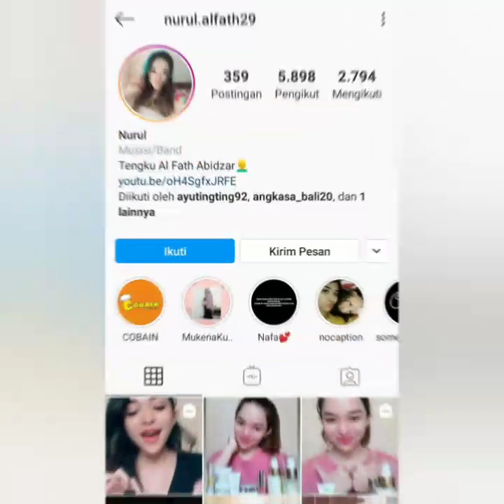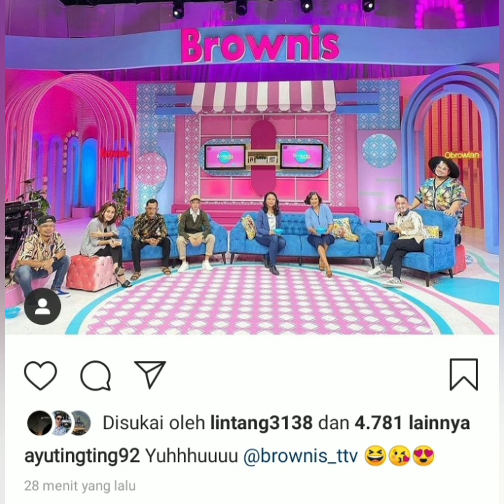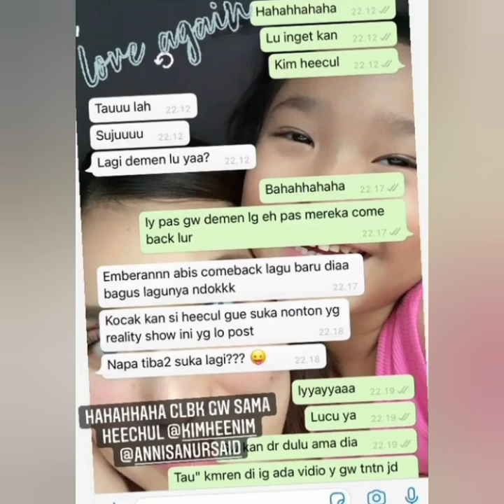Tonton ini, Ayutingting hilangkan penat, begini tingkah nya di brownis tv. Bikin baper